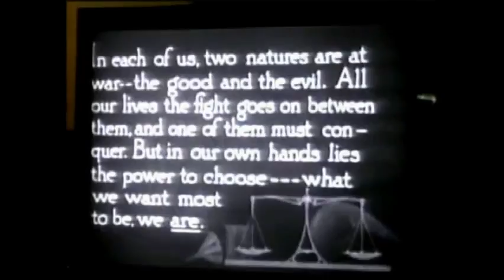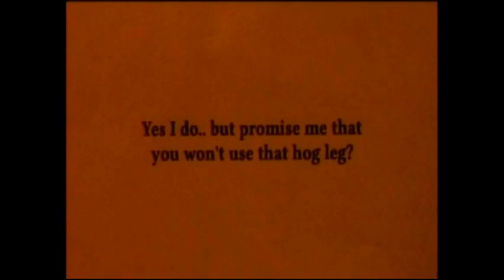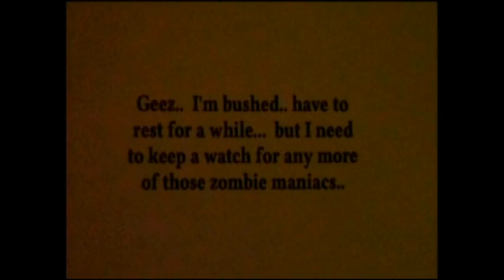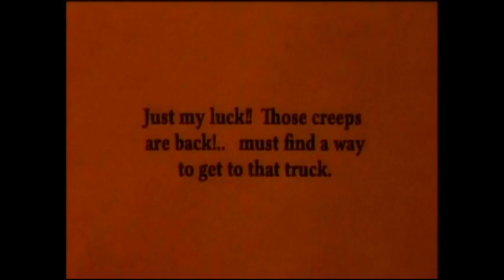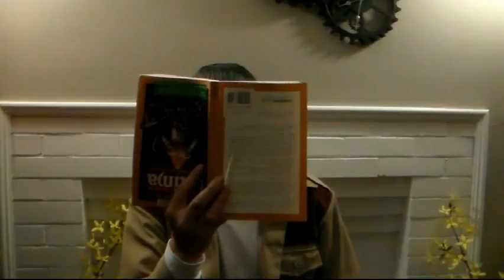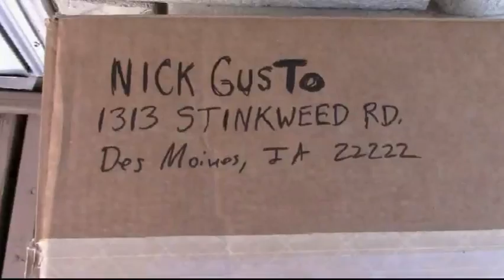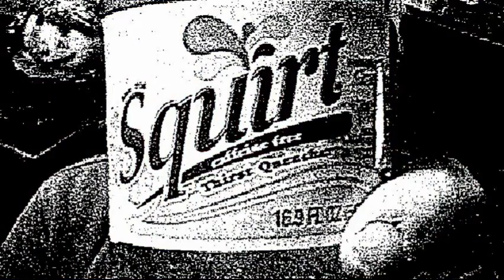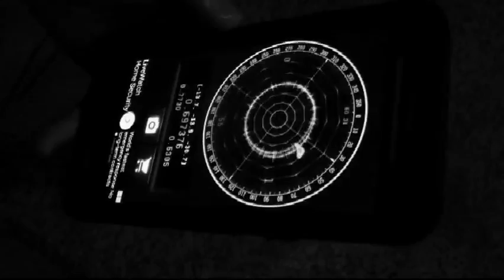Nightmare Gallery II (2016) (Full Movie)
More spooky tales shared by Leonard Nimrod.